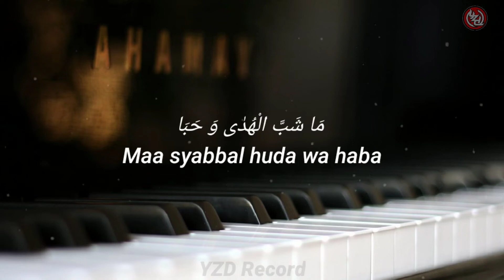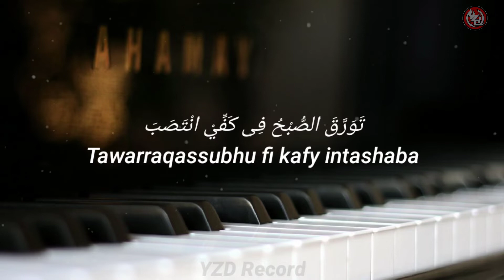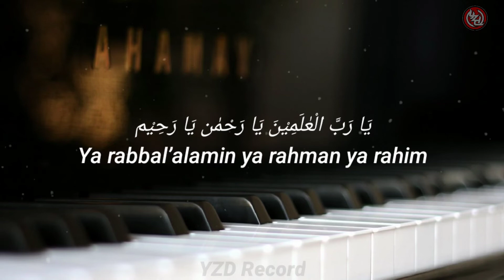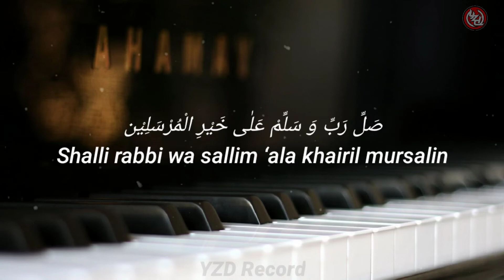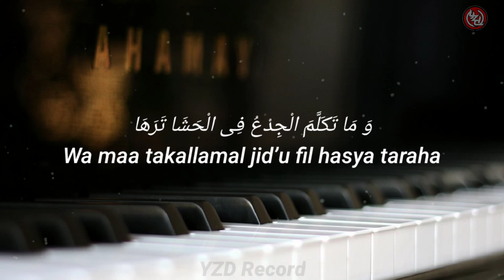Antassalam (Piano) | Karaoke Version | Nada Cewek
Bagi yang request versi karaoke piano antassalam silahkan  di tonton😊
Mohon maaf apabila ada kekurangan dalam mixing yang alakadarnya 😊

Bagi yg mau cover lagu silahkan diambil
jangan lupa sertakan link ane di deskripsi
Semoga Bermanfaat 😊

antassalam lirik,
antassalam gus aldi,
antassalam karaoke,
antassalam nissa sabyan,
antassalam baraa masoud,
antassalam cover,
antassalam ai khodijah,
antassalam lirik dan terjemahan,
antassalam maher zain,
antassalam az zahir,
antassalam akustik,
antassalam alma esbeye,
antassalam ai khodijah lirik,
antassalam alma,
antassalam arab version,
antassalam alma feat nissa sabyan,
antassalam banjari,
antassalam baraa masoud lirik,
antassalam banjari cover,
antassalam bahasa indonesia,
antassalam baraa masoud cover,
antassalam bahasa arab,
antassalam biola,
antassalam cover gitar,
antassalam ceng zamzam,
antassalam cover ai khodijah,
antassalam cover alma feat nissa sabyan lirik,
antassalam cover gus aldi,
antassalam cover lirik,
antassalam dangdut koplo,
antassalam dengan lirik,
antassalam download,
antassalam esbeye,
antassalam esbeye lirik,
antassalam esbeye feat nissa sabyan,
antassalam esbeye karaoke,
antassalam el balway,
antasalam edhomr,
antassalam english,
lirik sholawat antassalam esbeye,
antassalam full album,
antassalam fajar,
antassalam faza,
antassalam full bass,
antassalam fika,
antassalam fajar citra,
antassalam gus aldi lirik,
antassalam gitar,
antassalam gitar karaoke,
antassalam hadroh,
antassalam habib syech,
antassalam hafiz almansuri,
allahumma antassalam,
sholawat antassalam versi hadroh,
antassalam instrumen,
antassalam indonesia,
antassalam instrumental,
antassalam irma,
antassalam instrument,
antassalam in arabic,
antassalam versi indonesia,
antassalam 1 jam,
antassalam karaoke lirik,
antassalam karaoke gitar,
antassalam khodijah,
antassalam karaoke akustik,
antassalam koplo,
antassalam karaoke male,
antassalam lirik karaoke,
antassalam nissa sabyan karaoke,
antassalam nissa sabyan feat alma,
antassalam nissa sabyan full album,
antassalam nissa sabyan lirik dan terjemahan,
antassalam no music,
antassalam original,
antassalam official,
antassalam official video,
reka oktarosadi antassalam,
maher zain antassalam vocals only,
antassalam vocals only,
antassalam vocals only lyrics,
antassalam minus one,
prank sholawat antassalam,
muhasabatul qolbi antassalam,
qasidah antassalam,
muhasabatul qolbi antassalam lirik,
lirik lagu antassalam muhasabatul qolbi,
antassalam rena reni,
antassalam remix,
antassalam reggae,
antassalam rebana,
antassalam reaction maher zain,
antassalam ringtone,
antassalam sholawat,
antassalam syubbanul muslimin,
antassalam sabyan lirik,
antassalam syakir daulay,
antassalam sedih,
antassalam smule,
arti antassalam,
antassalam terjemahan,
antassalam tanpa musik,
antassalam trio minion,
antassalam taqy malik,
antassalam teks,
antassalam tanpa vokal,
antassalam tik tok,
antassalam tamara,
antassalam ustadz syam,
antassalam ust syam,
antassalam ukulele,
ukhti citra antassalam,
antassalam versi hadroh,
antassalam versi arab,
antassalam versi banjari,
antassalam versi koplo,
antassalam versi gitar,
antassalam versi cowok,
antassalam versi darbuka,
antassalam wa minkas salam lirik,
antassalam wa minkas salam lirik maher zain,
antassalam wa minkas salam dua,
antassalam with lyrics,
allahumma antassalam waminkassalam,
sholawat allahumma antassalam waminkassalam,
lirik allahumma antassalam waminkassalam,
doa allahumma antassalam waminkassalam,
wa antassalam,
wa antassalam nissa sabyan,
story wa antassalam,
sholatuminallah wa antassalam,
status wa antassalam,
minallah wa antassalam,
snap wa antassalam,
allahumma antassalam wa minkas salam,
antassalam artinya,
antassalam yan lucky,
antassalam yg bisa di download,
antassalam karaoke lirik,
antassalam karaoke gitar,
antassalam karaoke akustik,
antassalam karaoke male,
antassalam karaoke maher zain,
antassalam karaoke female,
antassalam karaoke gus aldi,
antassalam karaoke ai khodijah,
karaoke antassalam baraa masoud,
karaoke antassalam banjari,
antassalam karaoke cowok,
antassalam cover gitar karaoke,
antassalam cover karaoke,
antassalam karaoke esbeye,
antassalam maher zain karaoke female,
antassalam karaoke lirik gitar,
antassalam karaoke koplo,
karaoke antassalam ai khodijah,
antassalam karaoke lirik ai khodijah,
karaoke lagu antassalam nissa sabyan,
lirik lagu antassalam karaoke,
karaoke antassalam lirik arab,
karaoke lagu antassalam maher zain,
antassalam karaoke maher,
antassalam karaoke nada cowok,
karaoke antassalam nissa sabyan,
karaoke antassalam nada rendah,
antassalam karaoke piano,
karaoke sholawat antassalam,
karaoke antassalam versi cowok,
karaoke antassalam versi gitar,
karaoke allahumma antassalam waminkassalam,
antassalam maher zain karaoke